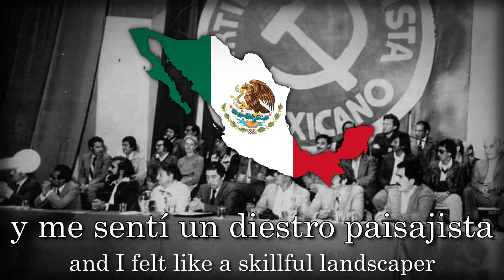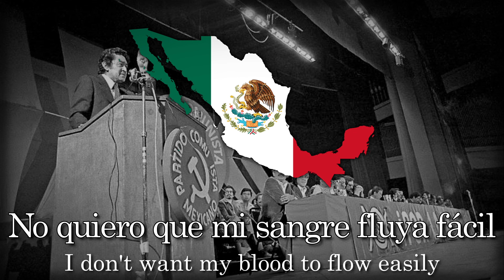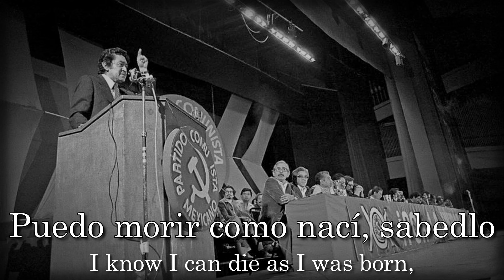"Canción al Partido Comunista" - Mexican Communist Song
Title: Canción al Partido Comunista
Translation: Song to the Communist Party

Language: Spanish
Composer: ?
Lyricist: Anthar López
Performer: ?

- Lyrics -
Puedo morir como nací, sabedlo
puro, sencillo y optimista
de pié sobre la tierra como un árbol
𝄆 en las filas del Partido Comunista. 𝄇

Abrí sobre la tarde mi ventana
y me sentí un diestro paisajista
oh que bello es pintar para la vida
𝄆 pintar para el Partido Comunista. 𝄇

Aquel que amasa sangre entre las nubes
el criminal, el sádico, el guerrista
será aplastado en el mañana limpio
𝄆 por el limpio Partido Comunista. 𝄇

No quiero que mi sangre fluya fácil
siempre y a primera vista
yo no puedo equivocarme, compañeros
𝄆 mi amor es del Partido Comunista. 𝄇

- Lyrics -